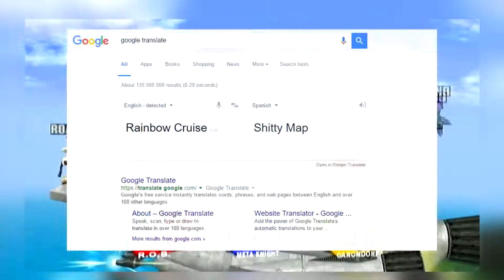D*ck Before Deadlight - Super Smash Bros. Brawl w/ ROACH (Versus)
Whale Cannon is back and this time with a friend!